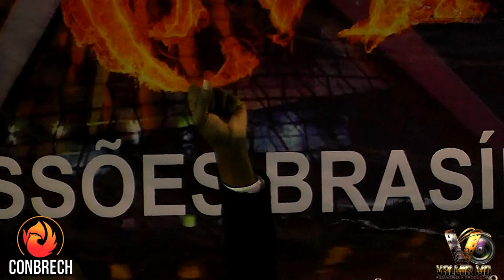VATIMO PHETRA 02º DIA CONBRECH- BRASILIA EM CHAMA - 2022